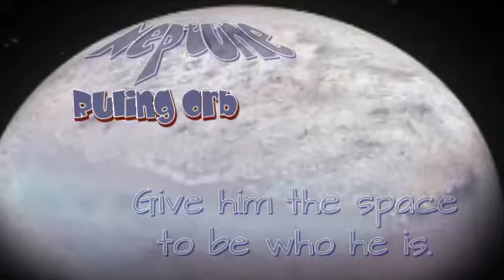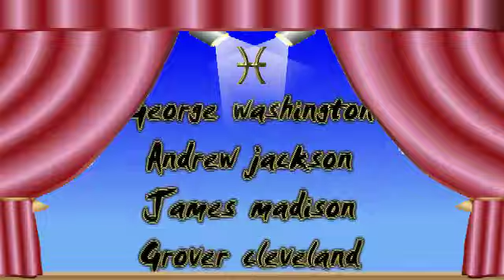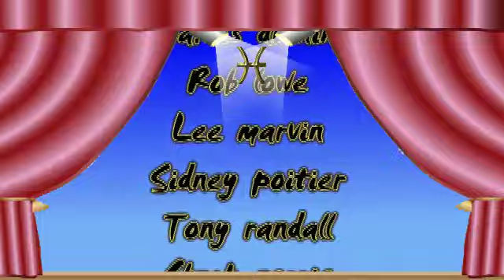Parent Astrology - Get to know your Pisces Boy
This is an entertaining narration set to music.   Gary Fisher wrote the script and composed the music.  Parents can have fun checking out the characteristics of their new-born based on sun sign astrology.  It can also be entertaining to listen with a Pisces female teen or adult in mind, like a Mother, girl friend, wife, and boss, etc.